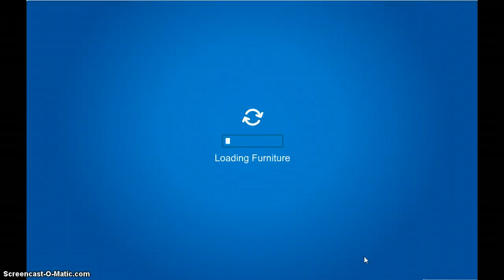TOP FIVE IGGY'S PART 2 (READ DESCRIPTION)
i know im dressed like a girl, but that doesent matter. just watch it!